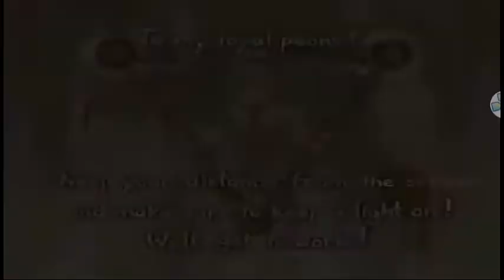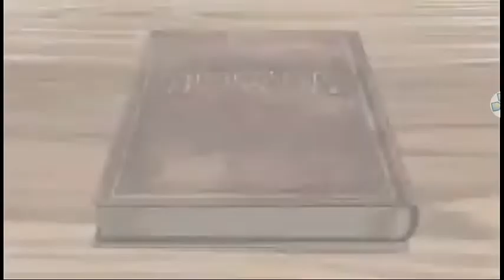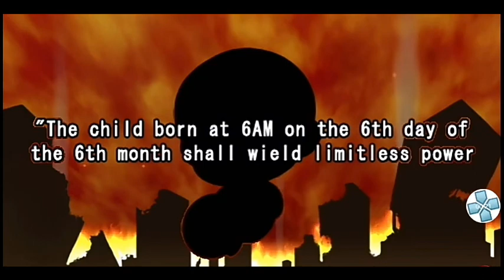juegos psp. (coleccion disgaea) disgaea 1-2-infinity y zhp unlosing ranger vs darkdeath evilman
link de emulador ppsspp para juegos de PlayStation portátil

Link de juego 1

Link de juego 2

Link de juego 3

Link de juego 4

link de la app para descomprimir